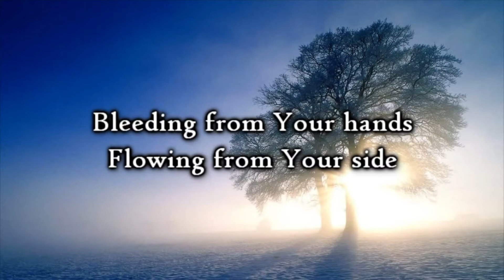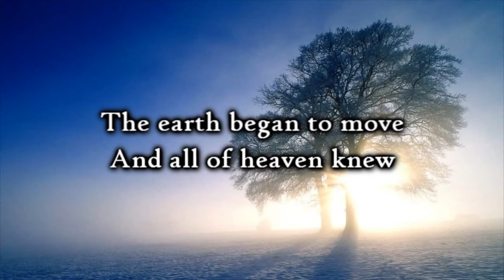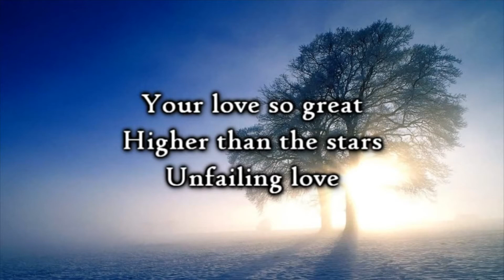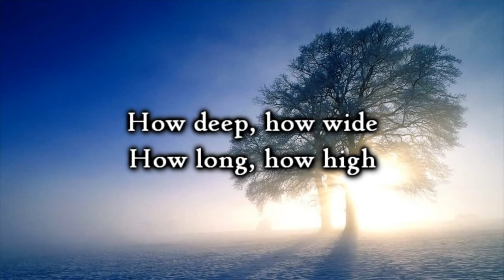Pilgrim Parishes Night Prayer - Sunday 16th August 2020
Song: 'Love so high' by Matt Redman